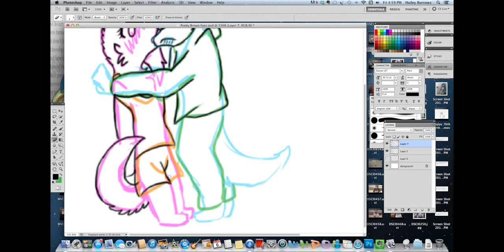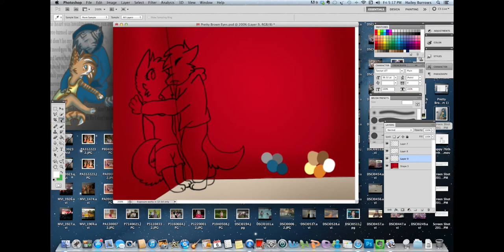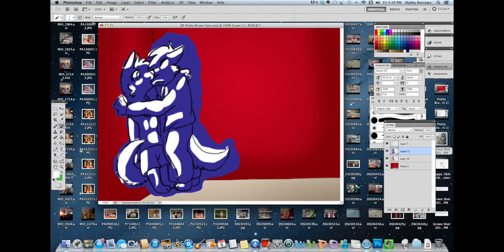Surprise Kiss Speedpaint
Chu :D